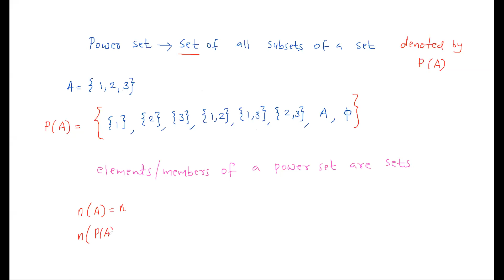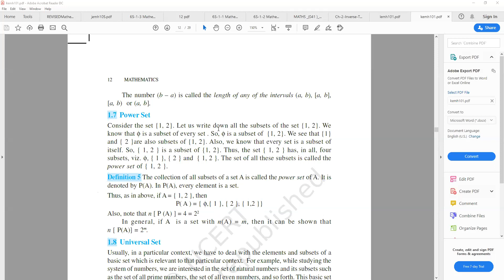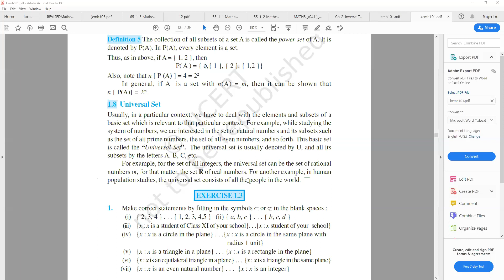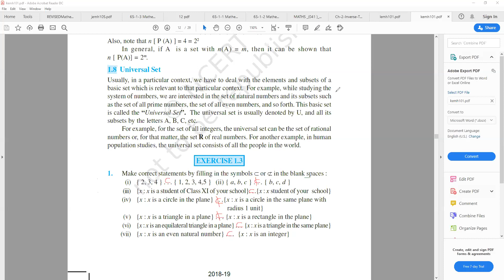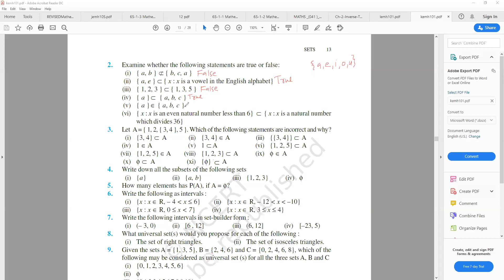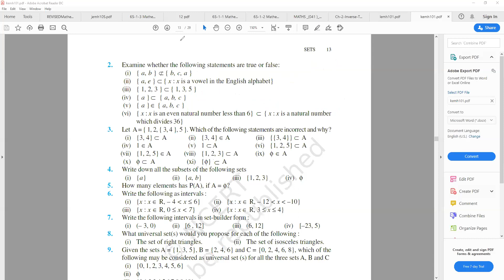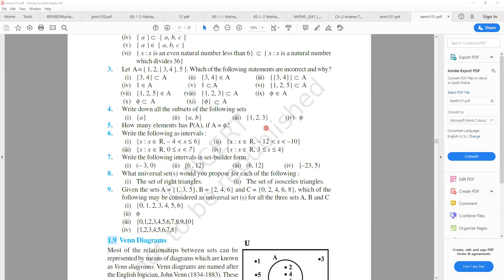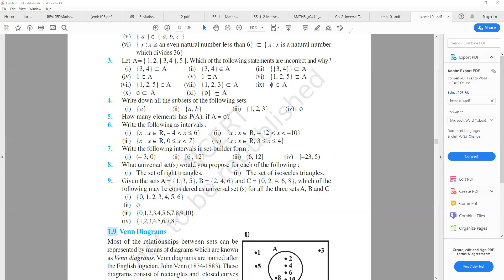Sets Part 3 (CBSE Clas XI Maths) Subset power set Ex 1.3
Sets Part 3 (CBSE Clas XI Maths)